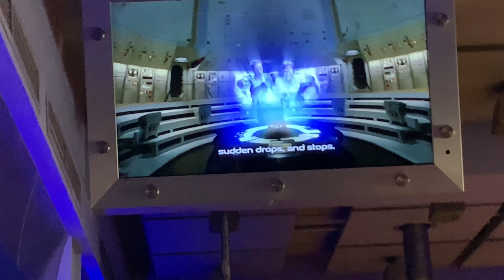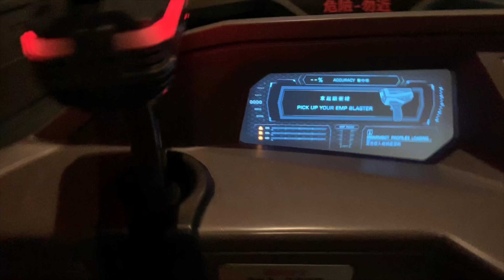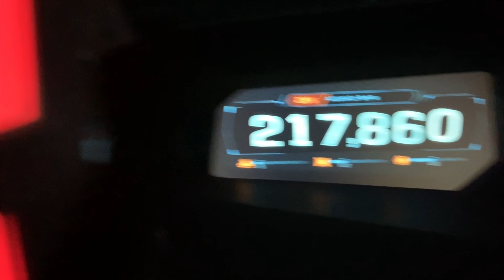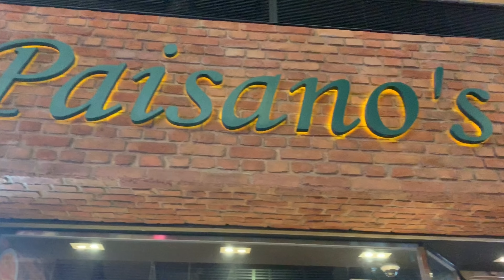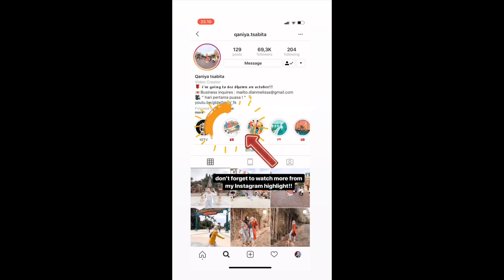HONGKONG TRIP 🇭🇰 !!! [vlog] ~Qaniya Tsabita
SOCIALS!

QUESTION
* what camera did you use?  : i use my iphone! (Xr )
* what do you use to edit? : imovie
* where are you from? : im from Jakarta, Indonesia